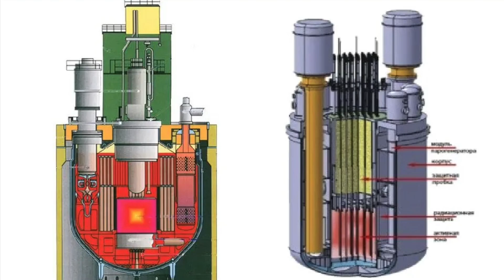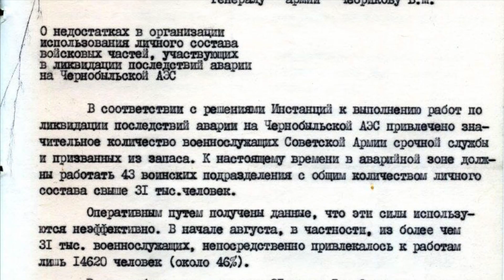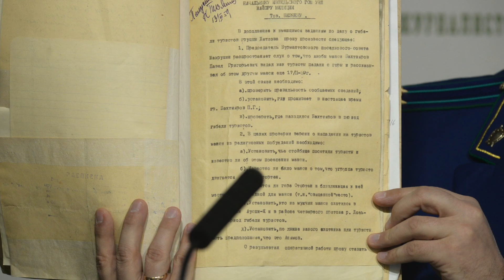What was changed in "RBMK" reactors after the Chernobyl disaster?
Why are RBMK reactors dangerous?
RBMK-type reactors were installed on the power units of the Chernobyl NPP, as well as on many other power units of nuclear power plants of the USSR. In the interpretation, RBMK means a High-Power Channel Reactor. This is a series of power nuclear reactors developed in the USSR.